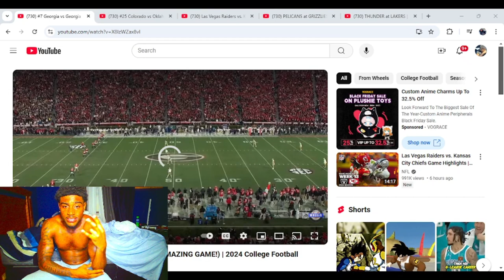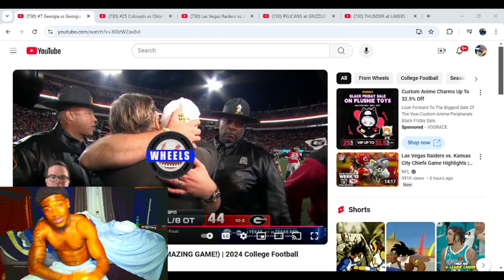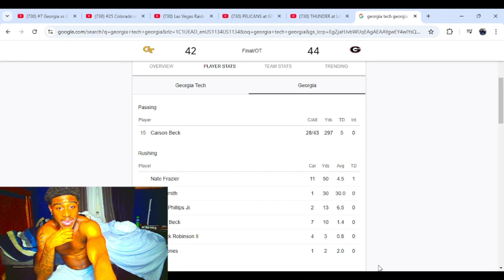Reacting to #7 Georgia vs Georgia Tech (MUST WATCH AMAZING GAME!) | 2024 College Football Highlights